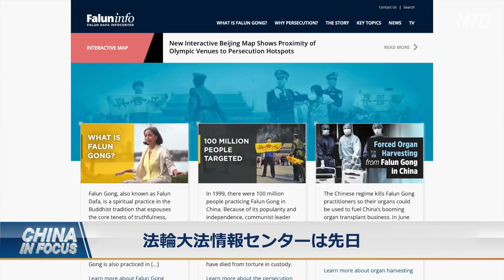〈字幕版〉五輪会場の近くで行われている人権迫害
米国がフィギュアスケート種目で金メダル獲得を祝っているとき、人権侵害が間近で起きているかもしれない。米国のフィギュアスケーター、ネイサン・チェン選手が金メダルを獲得した会場から車ですぐの場所に、中共の拘置所があるのだ。
預金種目：普通預金
口座番号：2158157
口座名義：ﾄｸﾋ)ｴﾎﾟｯｸﾒﾃﾞｨｱ